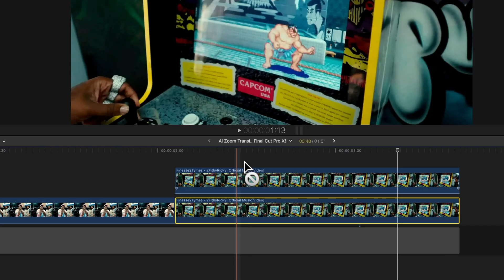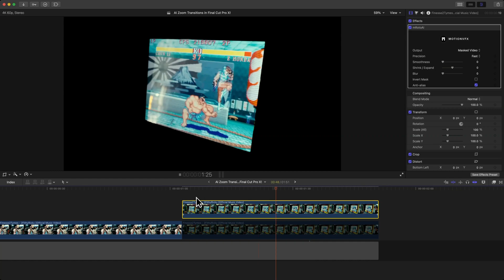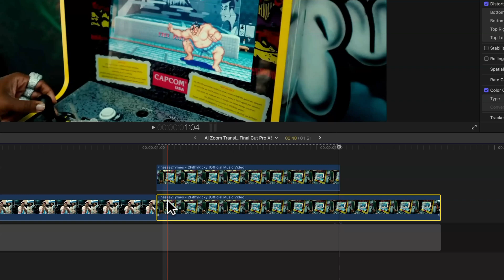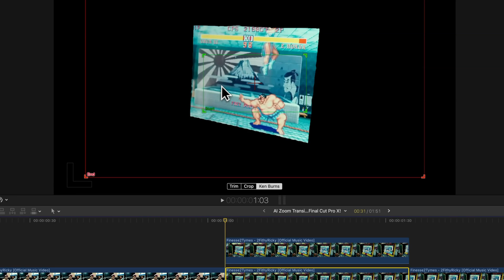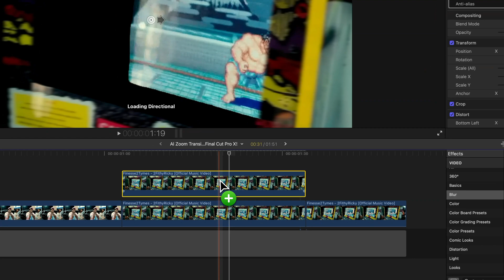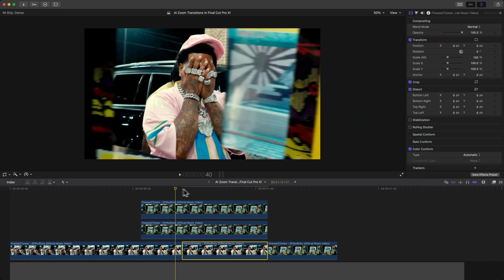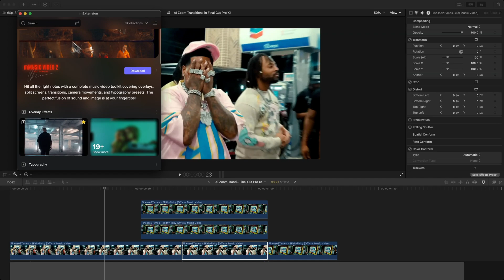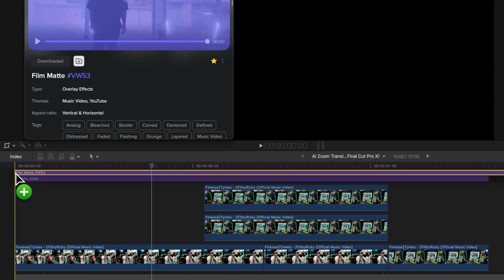AI Zoom Transitions in Final Cut Pro X!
I'll show you how to create AI zoom transitions in Final Cut Pro X using rotoscoping masks without any keyframes! Perfect for creators working on vlogs, cinematic videos, or music video-style transitions! Watch to the end for extra tips on using AI tools for video editing in Final Cut Pro X.

📦 Plus, receive our brand-new mType Doodle collection for free!

Chapters:
0:00 Intro
0:27 Positioning Clips
0:47 Masking with mRotoAI
2:30 Adjust Clip Length
2:58 Creating the Zoom
5:51 Sponsor
6:21 Cool Optional Effects
7:44 Final Result